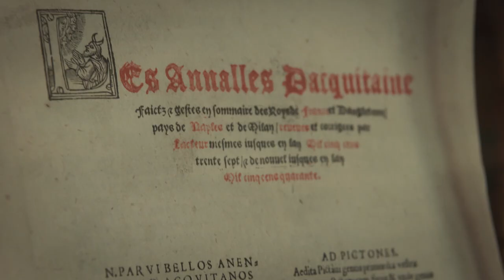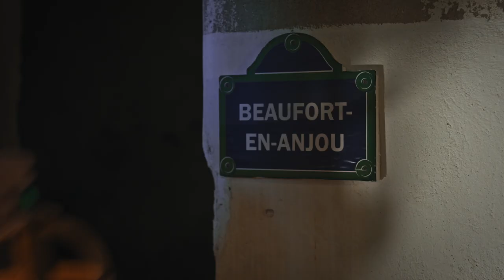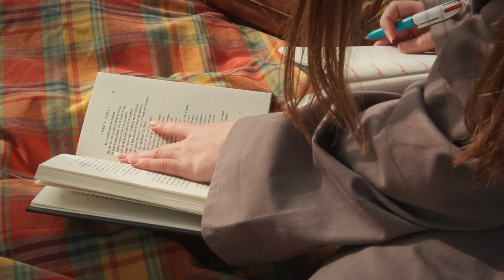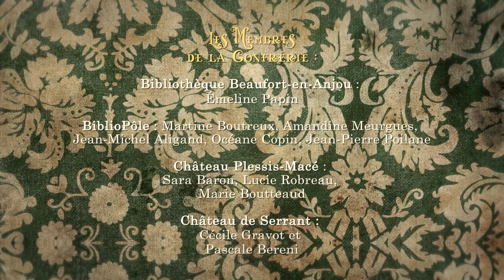La Confrérie des Tourneurs de Pages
Un film réalisé pour promouvoir les missions du Bibliopôle, le réseau de lecture du Département du Maine et Loire.

Concept - Scénario - Comédie - Direction Artistique - Production

Meilleur film corporate au SPOT festival 2021
Hashtags d'or 2021 catégorie ACTION CULTURELLE
Grand prix Com&Media 2021

Brand content / Storytelling / communication publique